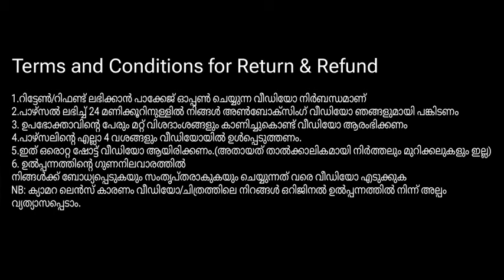വീണ്ടും ദേ 3 പീസ് സെറ്റ് തകർപ്പൻ കളക്ഷൻസ് 🥳🥳